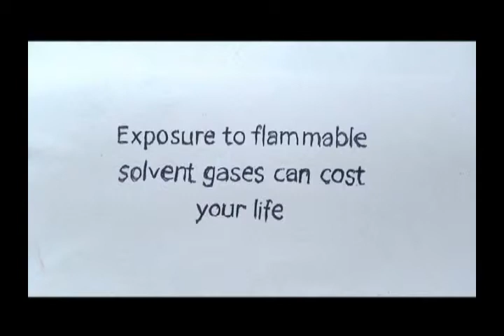Personal Protective Equipment